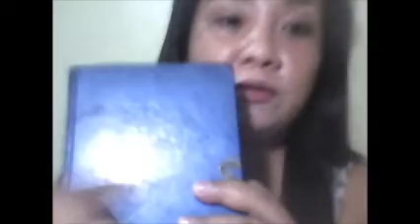Ms. Kaye: A Lil about Me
Sorry for the super late upload of this video. I record this video last May 17, 2019. Let me share with you a lil something about me. sound boring pro wala naman pong mawawala sa inyo kong makikinig at manonood lang po kau thank you po.